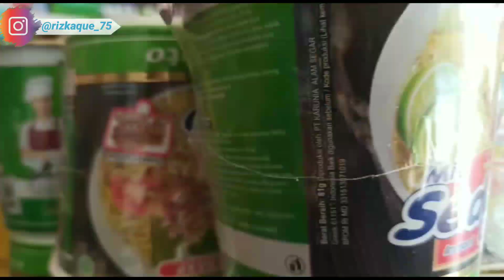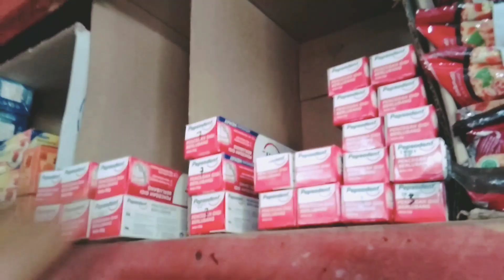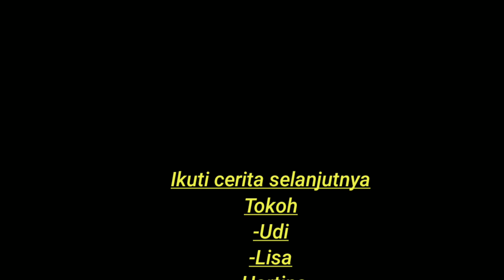Short Movie Komedi-Kisah Anak Rantau Part 2: Rindu Ponakan (Film Random)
Kisah Anak Rantau
Tempat Syuting : Kupang Ntt
Bahasa : Bugis + Indo + Subtitle
Pemeran : Udi,Lisa,Sowing,Hartina,Nursyafika,Aisyar
Editor : Riska
Cameramen : Riska